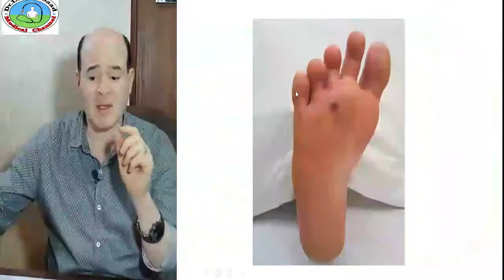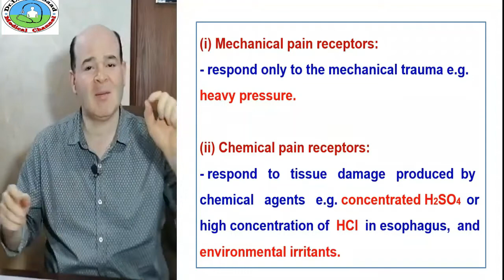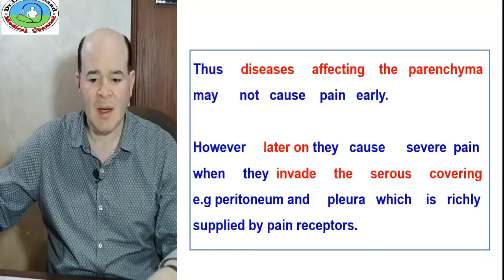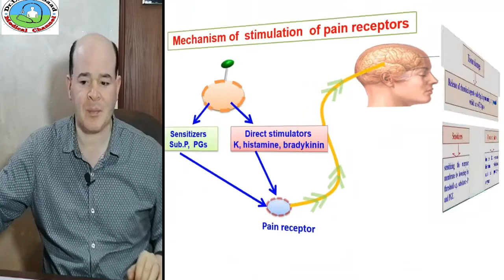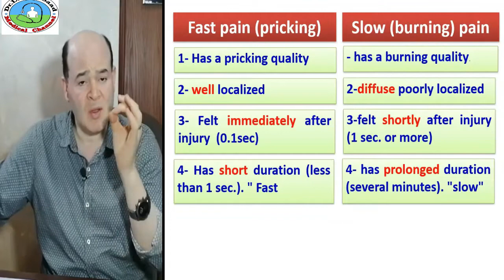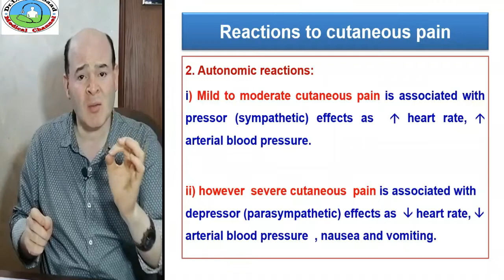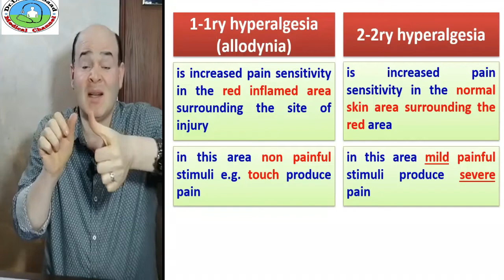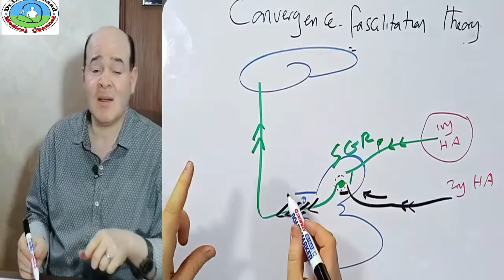Neurophysiology/Lecture 5/Pain - Cutaneous pain lashin د.لاشين